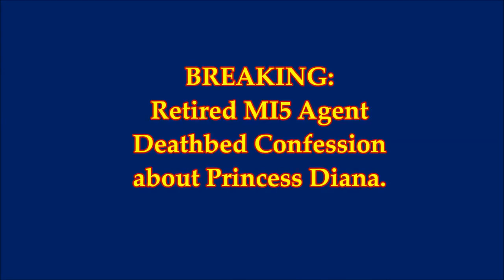BREAKING Retired MI5 Agent Reveals Princess Diana Secret at His Deathbed Confession